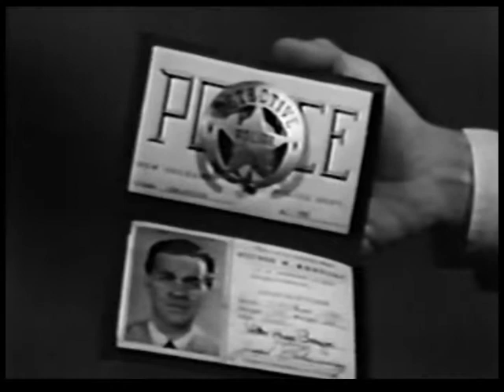N.O.P.D. (1956)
N.O.P.D. (1956): Inspector Victor Beaujac and his partner John Conroy comb the underworld in search of a notorious narcotics dealer who's just added murder to his list of crimes. Filmed on location in the Big Easy, this forgotten series features cases taken directly from the files of the New Orleans Police Department. Starring Stacy Harris, Louis J. Sirgo.